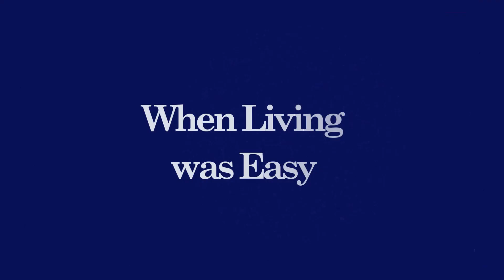The Fountain of You